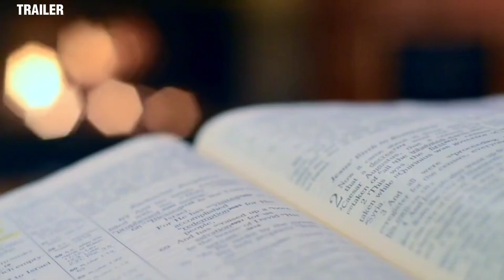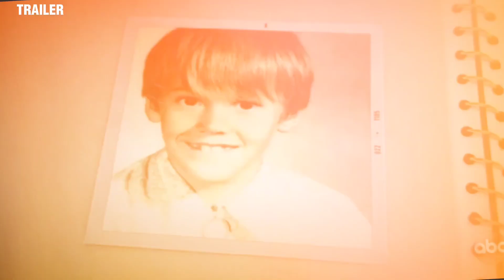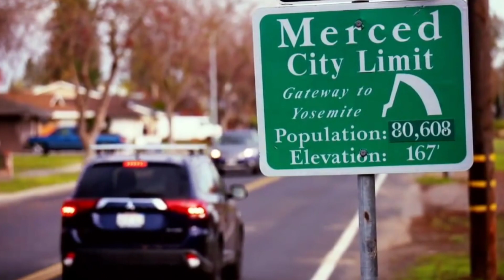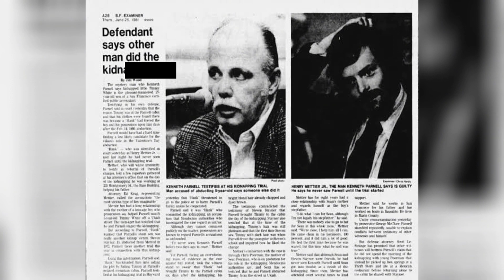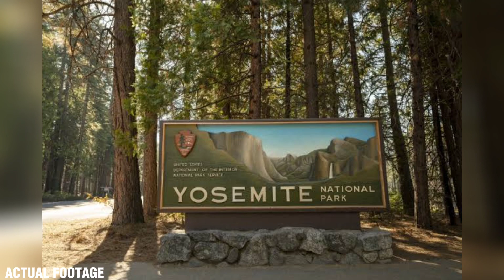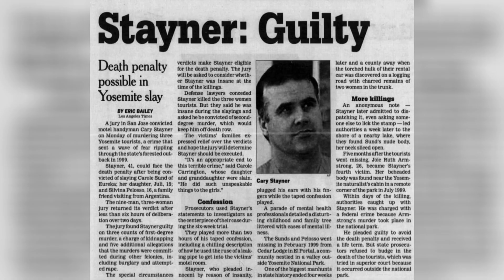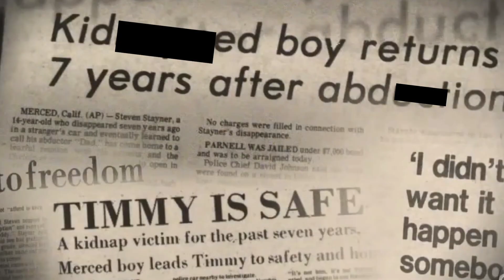You will CRY watching this | He came out with a kid after 7 years | Steven Stayner